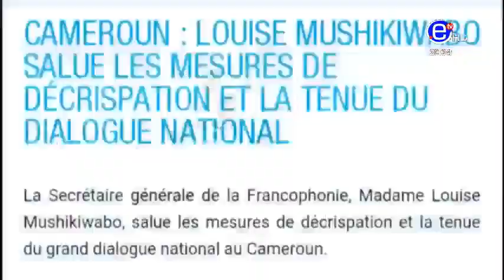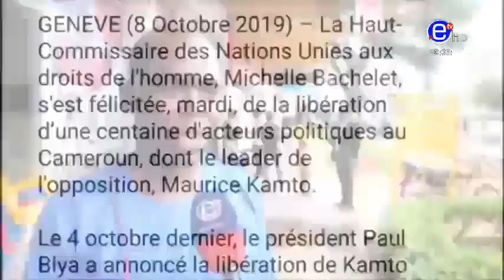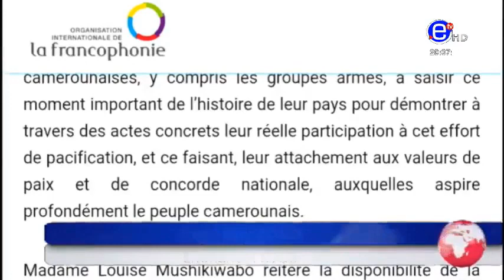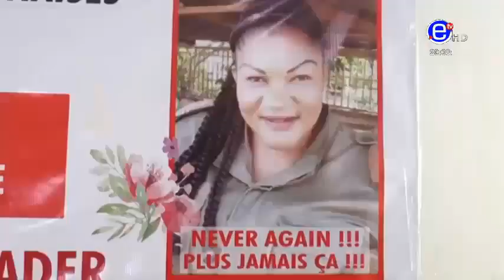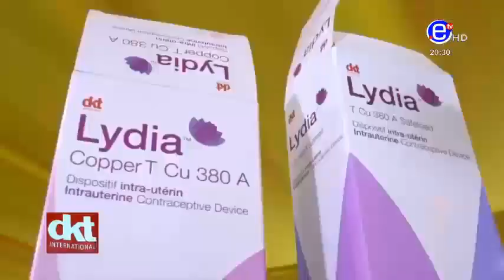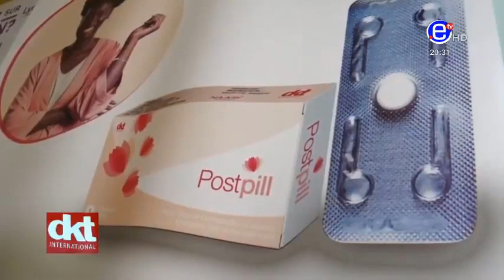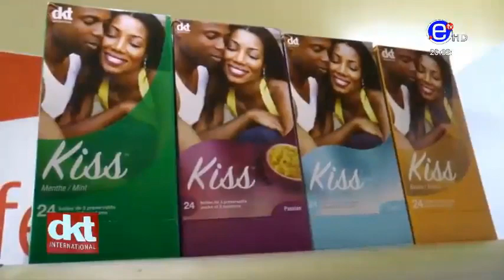JOURNAL 20H DU LUNDI 14 OCTOBRE 2019 - EQUINOXE TV